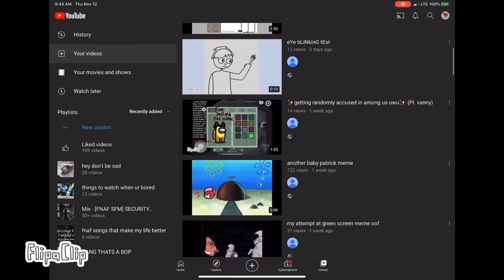Announcement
please S T O P